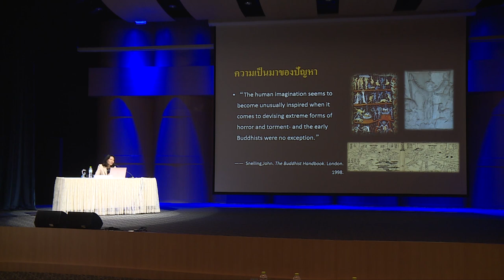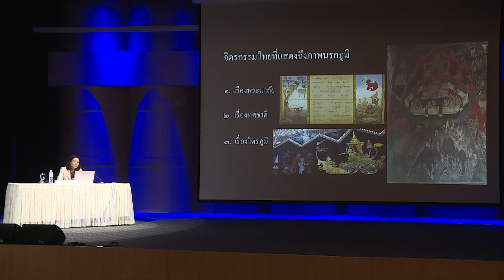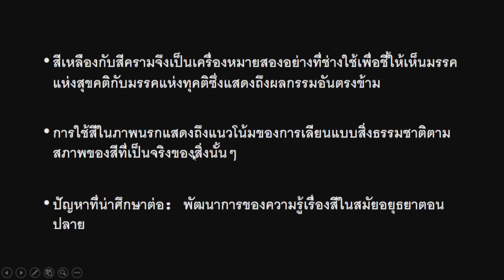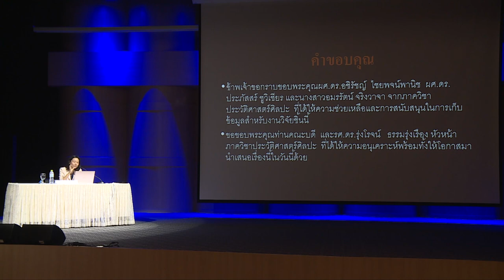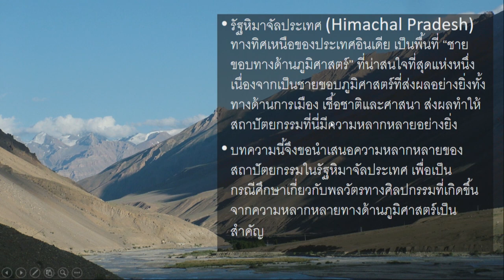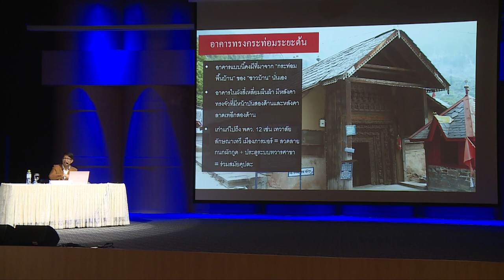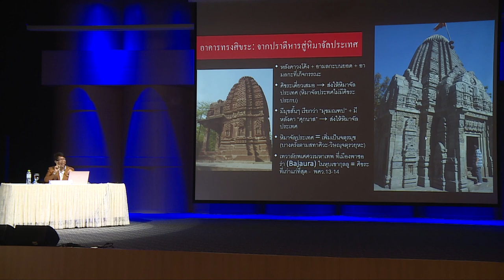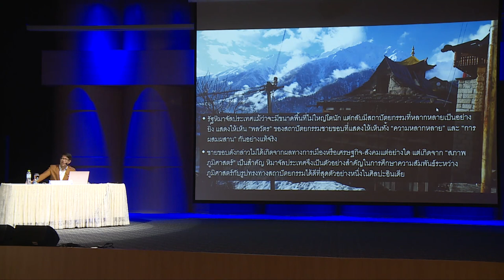ศูนย์กลาง ชายขอบ ตัวตน คนอื่น ผ่านมุมมองประวัติศาสตร์ศิลป์ | EP.5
ภาควิชาประวัติศาสตร์ศิลปะ คณะโบราณคดี มหาวิทยาลัยศิลปากร
ร่วมกับ ศูนย์มานุษยวิทยาสิรินธร (องค์การมหาชน)

จัดโครงการประชุมวิชาการด้านประวัติศาสตร์ศิลปะ
เรื่อง ศูนย์กลาง-ชายขอบ ตัวตน-คนอื่น ผ่านมุมมองประวัติศาสตร์ศิลป์

ภาคเช้า “ข้ามภูมิประเทศ-ภูมิจักรวาลแสวงหาอัตลักษณ์ของแดนอื่น”

กล่าวต้อนรับ l รศ.ดร.รุ่งโรจน์ ธรรมรุ่งเรือง

การบรรยายเรื่อง "จากมโนคติถึงโลกเหมือนจริงของนรกในจิตรกรรมไทย"
โดย อ. ดร.สง หรั่น

การบรรยายเรื่อง "หิมาจัลประเทศ: สถาปัตยกรรมอินเดียที่ชายขอบแดน"
โดย รศ. ดร.เชษฐ์ ติงสัญชลี

เมื่อวันที่ 21-22 กรกฎาคม 2561
ณ หอประชุม ชั้น 5 ศูนย์มานุษยวิทยาสิรินธร (องค์การมหาชน)